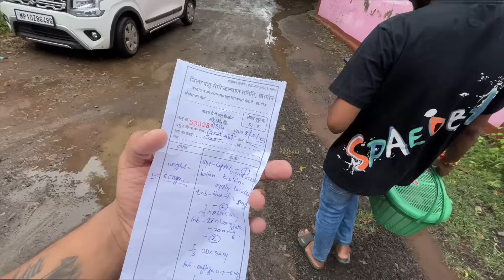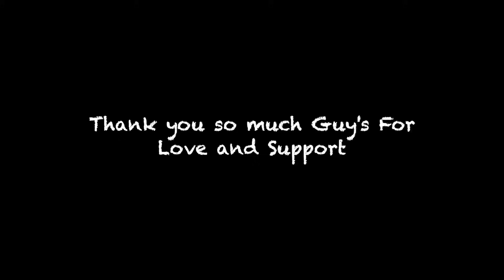Aditi K Birthday Pr Iphone 15 pro Gift Diya 😍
Sony a7c
Best Vlogging Camera
Iphone 13 Pro